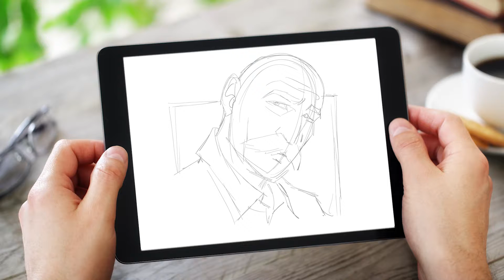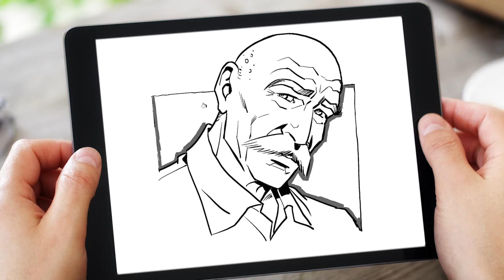Eroi a fumetti - Sergio Giardo disegna Harold Reckeweg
In questo video della serie eroiafumetti Sergio Giardo disegna Harold Reckeweg, il nonno del nostro protagonista Mark Reckeweg. Scopri tutti gli episodi del fumetto e tante curiosità sul mondo dell'Omeopatia sul sito